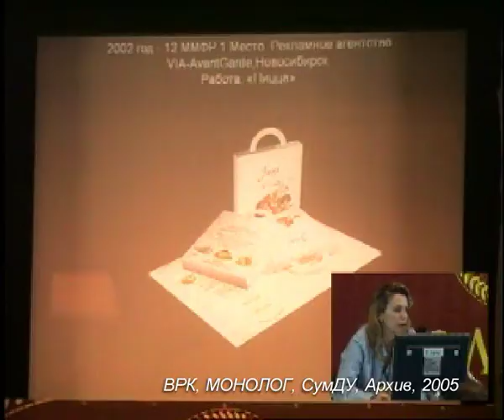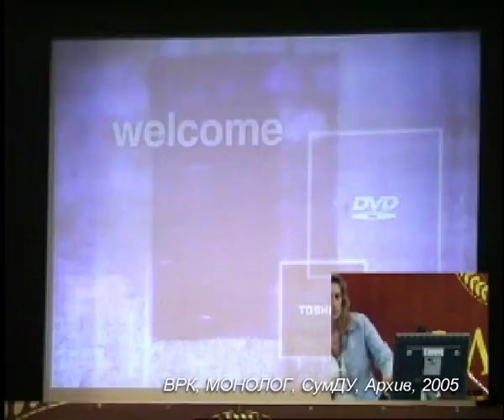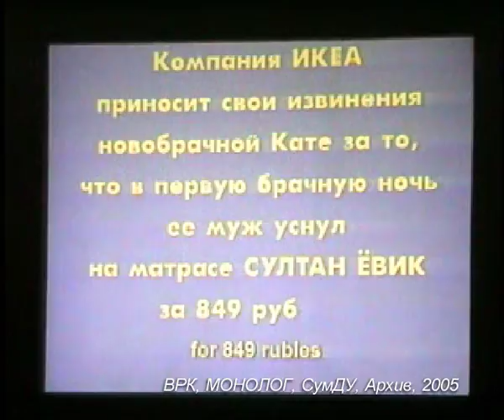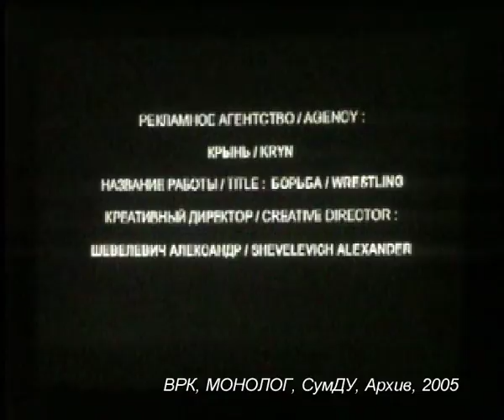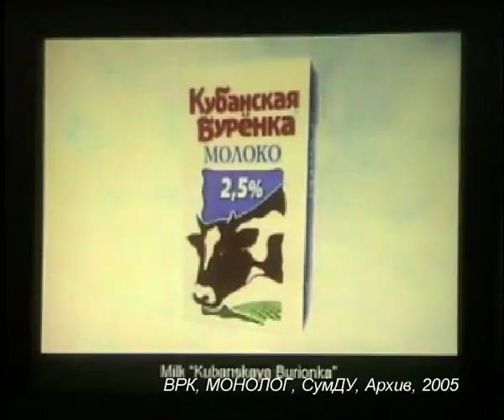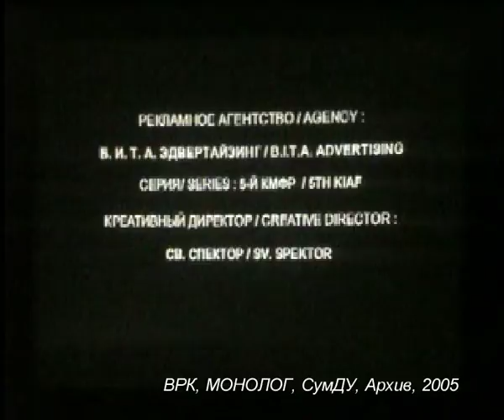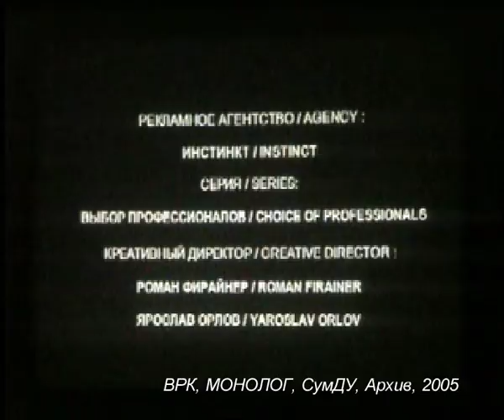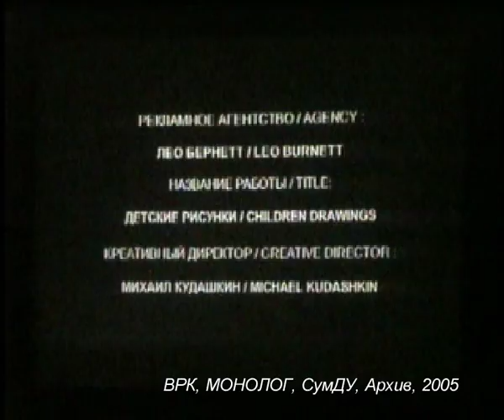AdF 2005 Sin 02 03 Moscow festival